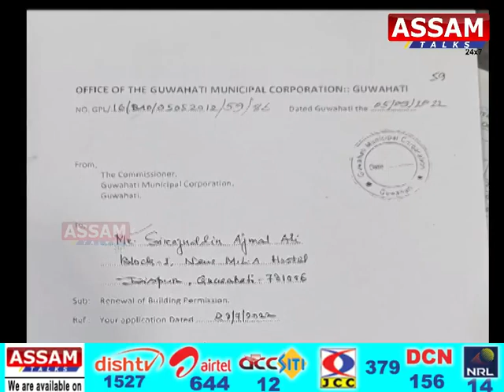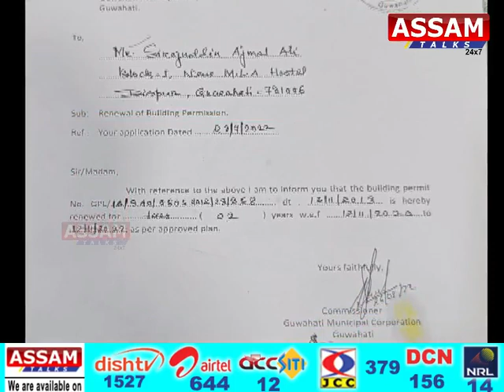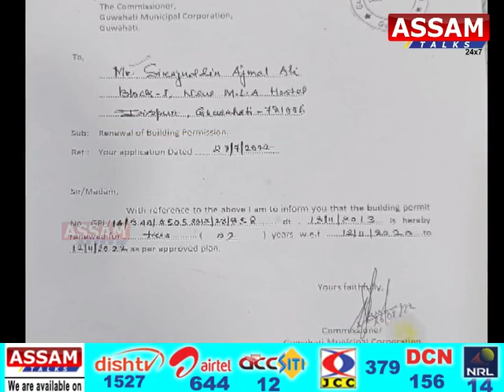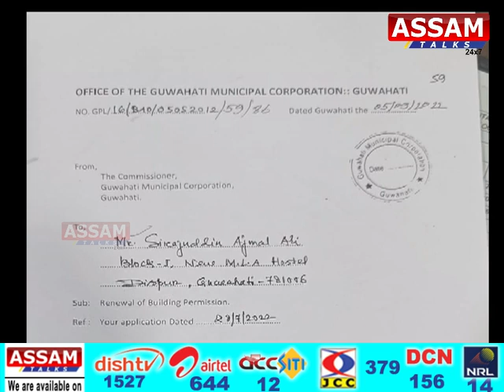GMCত অট্টালিকা নিৰ্মাণৰ উপ-বিধি উলংঘা কৰাৰ অভিযোগ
বিধায়ক আজমলক ASSOCIATE PLANNER ৰাজীৱ নেওগৰ অবৈধ পত্ৰ!
মুখ্যমন্ত্ৰীয়ে নাকী লগাবনে আজমল ভাতৃ, GMCৰ বিষয়াক?